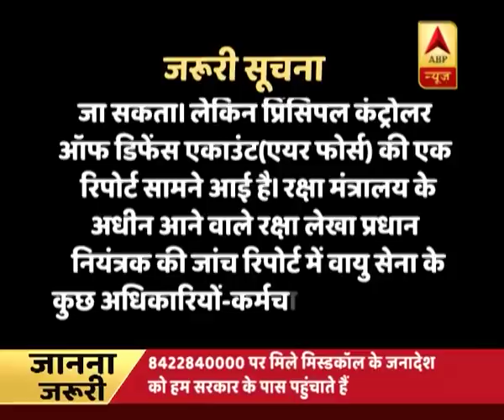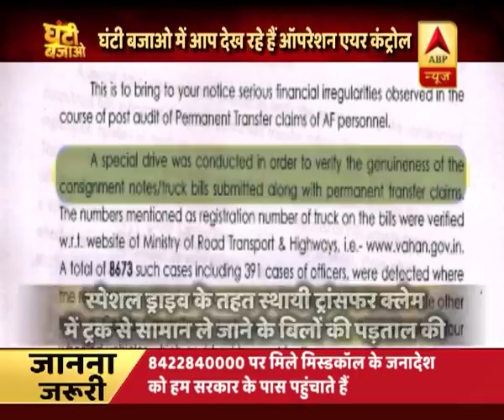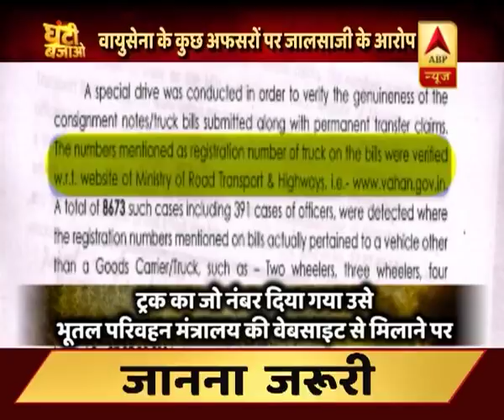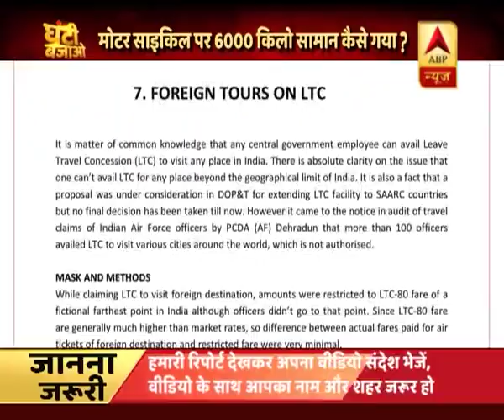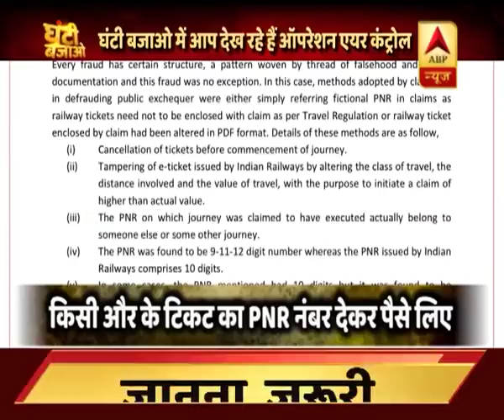Ghanti Bajao: Operation Air Control: Air force officials fraudulently claimed travel allow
In a letter written to Air marshal HN Bhagat in Indian Air Force by Principal Controller, IDAS on 13th March 2018, he quoted the financial loss incurred after a drive to verify the genuineness of the truck bills submitted along with permanent transfer claims.